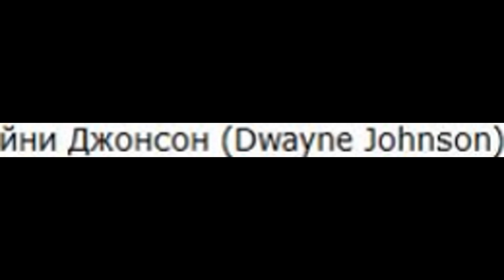Двэйни Джонсон (Dwayne Johnson) musical slide show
Двэйни Джонсон (Dwayne Johnson)